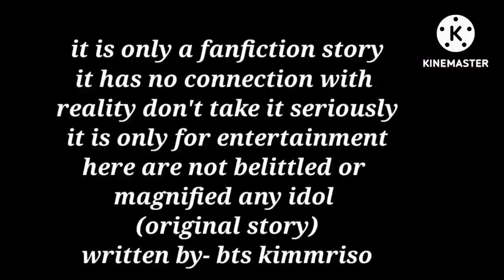"ছোট্ট ভালবাসা" নতুন গল্প আসবে।trailer of the story| বাচ্ছা বউ জাংকুকের#btsbangladubbing#btskimmriso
VIDEO USED SONG- Nazm Nazm with no copy right
***VIDEO USED SONG CREDIT-YT Channel Name- NON-COPYRIGHT MUSIC
Song Licence- Creative Common Attribution licence (reuse allowed)

song- Nazm Nazm
Artist- Arko
Lyrics-Arko
Album- Barelly ki Barfi
owner-Zee music company (on behalf of Zee music Company)
SonyMusicIndiaVEVO
song name- Aashiyan
Movie- Barfi
singer- Shreya Ghoshal & Nikhil Paul George
used song credit - Itnisi hasi cover song| ashiyan barfi| Shouvik you tube channel- Shouvik saha Official
use Licence- Creative Common Attribution licence (reuse allow)
**strictly use for this song or music promotional purposes